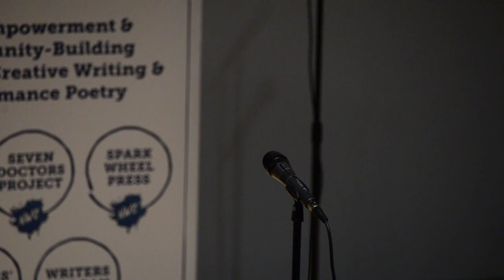Louder Than a Bomb Great Plains, 2017, Semi-Final 4